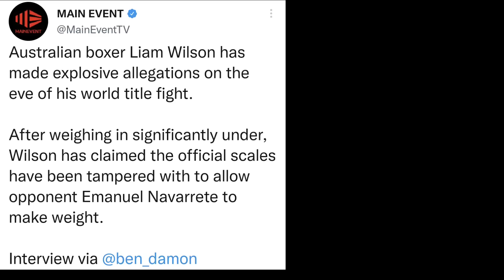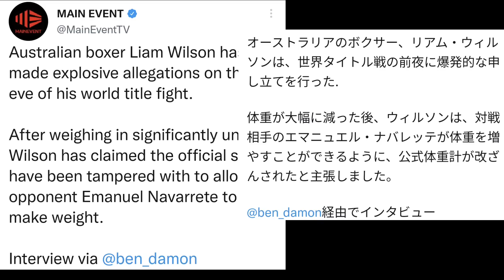【カシメロ】破格のファイトマネー【TBプロモーションと契約】ナバレッテvsウィルソン計量に闇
カシメロがTBプロモーションと複数試合契約
カシメロのファイトマネー　赤穂亮との試合のファイトマネー　3試合契約で破格の額
CASIMERO TBpromotion
ナバレッテvsウィルソンで計量に細工か！？
カシメロが井上尚弥を射程距離に！
カシメロが2RKO勝ちに変更
赤穂亮vsカシメロ 試合結果
12月3日に韓国・仁川で組まれたプロボクシング前WBO世界バンタム級王者ジョンリール・カシメロ（32＝フィリピン）－WBO世界スーパーバンタム級9位赤穂亮（36＝横浜光）戦がWOWOWオンデマンドでライブ配信すると24日、発表された。
仁川空港近くにある統合型リゾート「パラダイスシティ」でカシメロ－赤穂戦はスーパーバンタム級10回戦として開催。WOWOWオンデマンドでは同日午後3時ごろ配信開始になるという。
１２・３韓国・インチョン（ＷＯＷＯＷ録画）
　▼１０回戦
　　ＷＢＯ・Ｓバンタム級９位・赤穂亮(横浜光)　×　バンタム級２位・ジョンリエル・カシメロ(フィリピン)
　　日本Ｓフェザー級１１位・渡邉卓也(ＡＯＫＩ)　×　ジョニー・ゴンサレス(メキシコ)
　　東洋太平洋Ｓウェルター級６位・松永宏信(横浜光)　×
　▼８回戦
　　岡田博喜(角海老宝石)　×　キム・ジンス(韓国)
　　嶋田淳也(帝拳)　×　シン・ウォンスプ(韓国)
　▼６回戦
　　増田陸(帝拳)　×　ジ・ミンユー(韓国)
　　内構拳斗(横浜光)　×　ファン・キョンミン(韓国)
井上尚弥vsポール・バトラー　千葉開　山川健太　桑原拓
naoyainoue paulbutler
スパーリングパートナー　アーネルバコナ